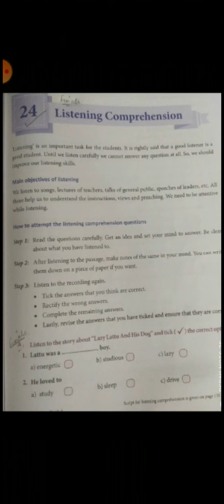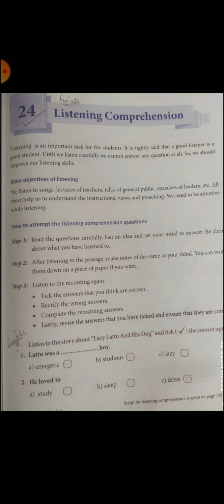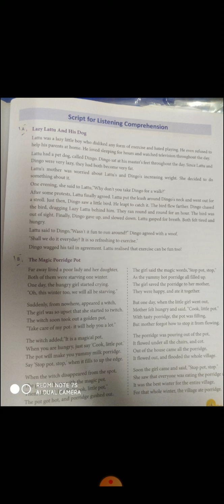CLASS - V, ENGLISH GRAMMAR CH-24 " LISTENING COMPREHENSION " BY SILKY CHADDA